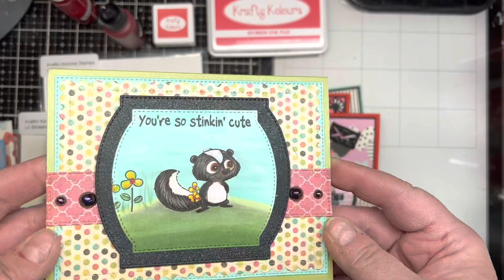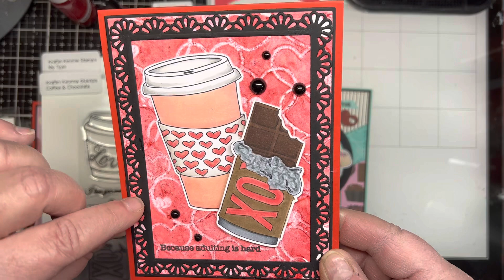January 2022 Kraftin Kimmie Stamps Release